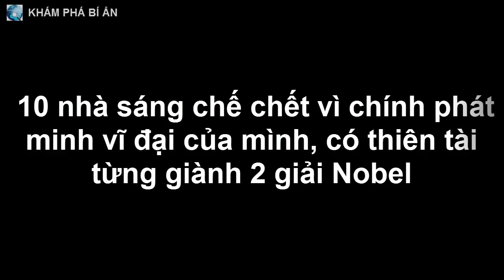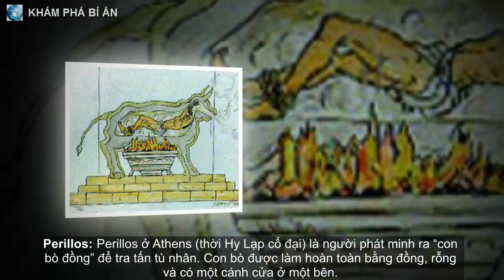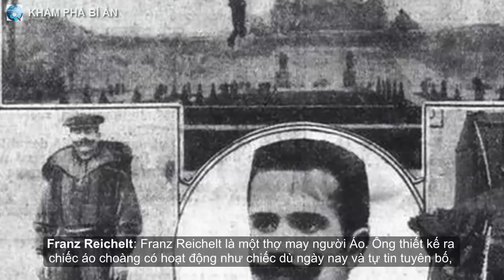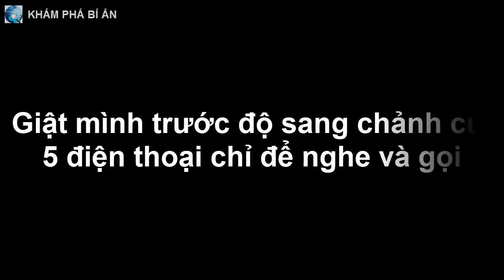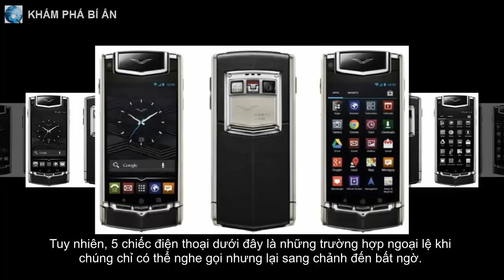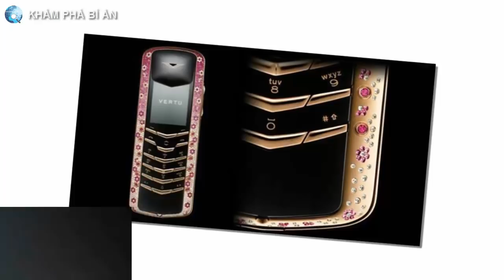10 nhà sáng chế 'c'h'ế't' vì chính phát minh vĩ đại của mình, có thiên tài từng giành 2 giải Nobel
Có những người là thiên tài thực sự và từng giành 2 giải Nobel nhưng vẫn chết vì thí nghiệm của chính mình.